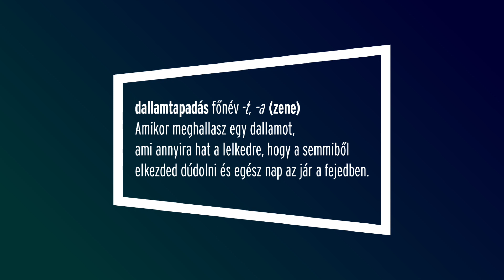VOLT Fesztivál 2019 MEGFEJTVE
S01E18

A magyar könnyűzene krémje múlthéten Sopronban VOLT! Minden jót és rosszat összeszedtünk, íme az évad első fesztivál megfejtése!

Dallamtapadás tömegnyomor: 10/8

Zene: Vermes Andris